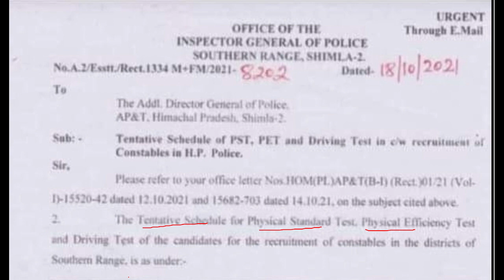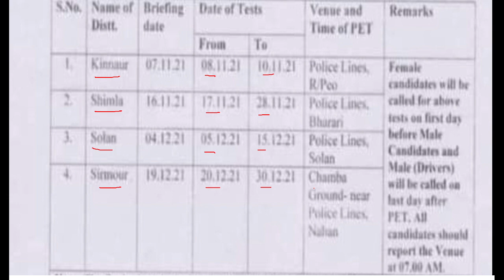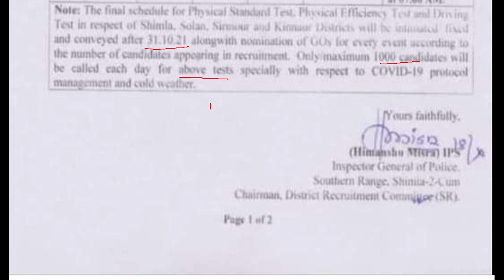HP Police Constable 2021 Physical Test Dates | New Notification | Only Success Academy